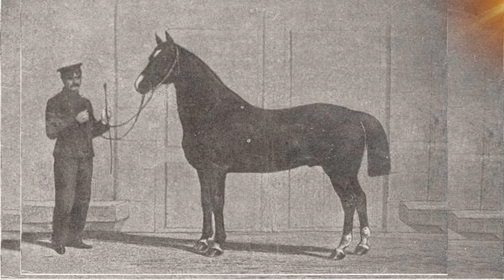TOP Beautiful Norfolk Roadster Horse in the World!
The Norfolk Roadster or Trotter is perhaps one of the most influential of all trotting breeds and is the foundation for most modern trotting breeds of today.
Thought to be of the same ancestors of the Suffolk Punch, this horse is of cob type and it’s bloodlines trace back to the 15th century in the flatlands of Norfolk. For many years prior to the railroad these animals provided a tireless, comfortable & quick form of transportation to the local people.
By the end of the 20th century the mechanization of transport had all but ended their numbers & the breed all but became extinct. A small group of enthusiasts gathered several genetically pure specimens and have made an attempt at regenerating the breed.
Temperament \ Smart & willing
Use \ Harness horse \ Riding horse \ Racing (trotting) \ Carriage horse.
The Norfolk Trotter is a historical horse breed once native to East Anglia and Norfolk, England. It was said to be "a large-sized trotting harness horse originating in and around Norfolk".
In 1542, King Henry VIII required the wealthy to keep a specified number of trotting-horse stallions. The breed was well established in Norfolk, and later became known as the Norfolk Trotter. The most influential sire in its history is the half-bred stallion Shales (foaled 1755), also known as "Old Shales". Shales' Thoroughbred sire, Blaze (foaled 1733), was a son of the great racehorse Flying Childers (a descendant of the Darley Arabian, one of the three foundation sires of the Thoroughbred).
The Norfolk Trotter became the all-around travel horse in England at this time. In Yorkshire, the same breed was known as the Yorkshire Trotter. Both breeds were also known as roadsters. The term Norfolk/Yorkshire Roadster/Trotter is seen commonly in breed-history books; regardless of the name, all are the same breed of horse. They were used under saddle as the quickest means of travel in areas with no established roads. The breed was known for its ability to carry a heavy man for great distances at speeds up to 17 mph. Trotting races (usually under saddle), were very popular in the early part of the 19th century, and Norfolk Trotters excelled in them.
A Norfolk Trotter stallion, Bellfounder, was imported to America in 1822, and proved a major influence in the founding of the Standardbred by becoming the dam sire of Hambletonian 10. Norfolk Trotters also strongly influenced today's modern Hackney horse.